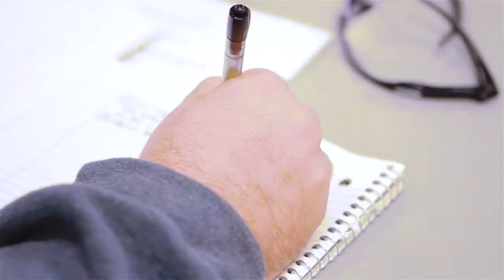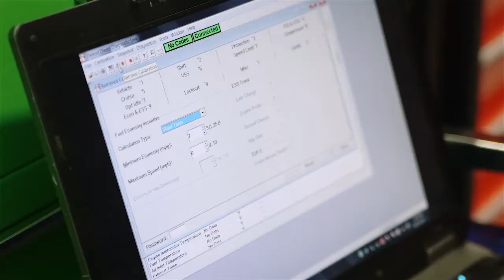Diesel Technology at Central Community College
diesel education, diesel technician, diesel training